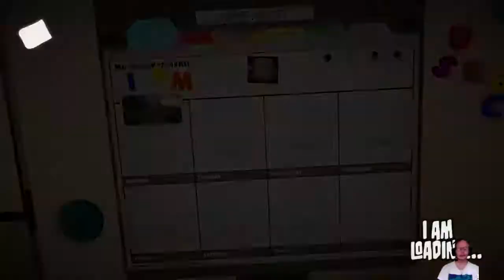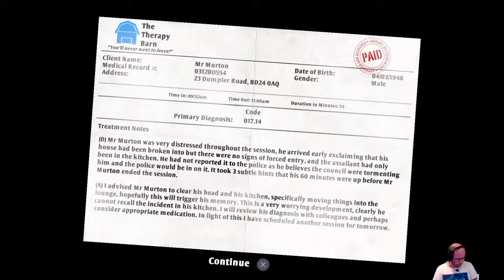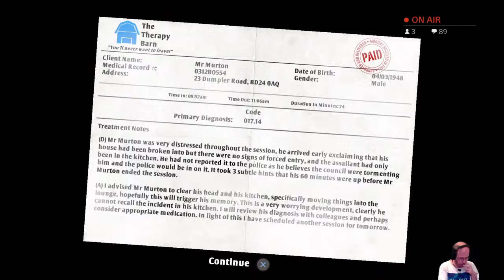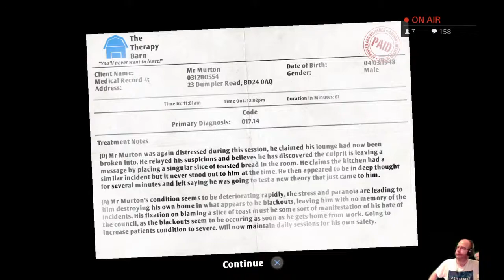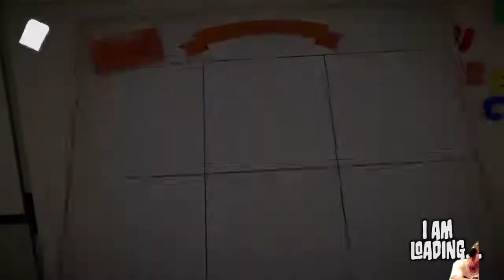I am bread - Game Play - Lets Play -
I Am Bread is an action-adventure video game simulation developed and published by Bossa Studios, released on 9 April 2015. The game is available on Microsoft Windows, OS X, iOS, PlayStation 4, Xbox One and Android.

Gameplay

I Am Bread puts the player in control of a slice of bread. The aim of each level is to turn the bread into toast. If the bread, before becoming toast, touches certain objects (e.g. the floor, water, or ants), it will get dirty and the "edibility" meter will go down. To control the bread the player must use the arrow keys or an analog stick. The levels are based on the seven days of the week.

Several expansions have added various features, such as having players play as a baguette bent on destroying any fragile object in the room, a bagel that races around the room, and as a fragile cracker that seeks to find slices of cheese and have them stick to it while avoiding disintegration by repetitive impacts on surfaces. In addition, two other levels were added where the player plays either in zero gravity or as a "bread fighter" facing various fighters and ships made of bakery goods in a parody of Star Wars called Starch Wars. Another bonus level has a slice of bread seeking to find and complete an unfinished sandwich in the refrigerator inside a room with a slumbering Heavy set in Team Fortress 2.

Plot

Mr. Murton is a therapy patient who had a failed business in the past and a divorced wife. He is distressed over alleged break-ins into his house with the culprit supposedly leaving behind pieces of toasted bread as a taunt or warning. With each scenario, Mr. Murton progressively finds out that the culprit of the disarranged house are sentient slices of a specific bread, and at the end, throws the bread out in the trash and escapes custody from the therapy building. After a slice of bread that escaped the garbage truck causes an explosion at a gas station, another slice of bread confronts Mr. Murton while he is driving away from the scene with the intent of eliminating the bread. Terrified, Mr. Murton suffers from what appears to be a heart attack and faints, resulting in a car crash and Mr. Murton becomes injured and falls unconscious. Some time after the crash, Nigel Burke, a mysterious man with a watch, pulls over and investigates and grabs Mr. Murton off-screen, and in front of the car is a Barnardshire Sign indicating that I am Bread is a prequel to Surgeon Simulator 2013, another game by Bossa Studios.